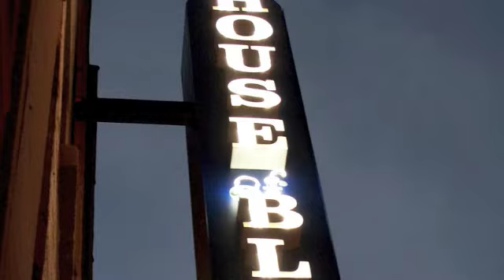Hastily Made Cleveland Tourism Video/S.B.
Cleveland, you're not quite the best thing that ever happened to me...but here are some cool pics of the city.